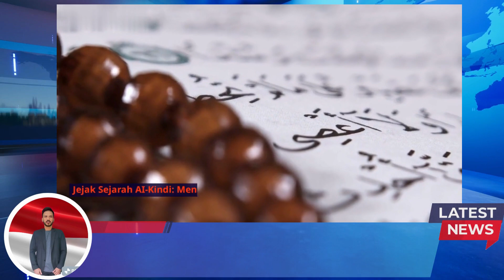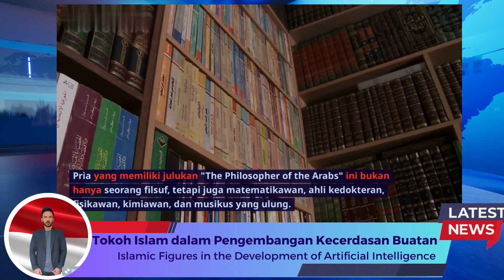Tokoh Islam dalam Pengembangan Kecerdasan Buatan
Mengenang Warisan Intelektual Tokoh Islam dalam Pengembangan Kecerdasan Buatan Dalam perjalanan perkembangan teknologi, tokoh-tokoh besar dari dunia Islam telah memberikan kontribusi yang tak ternilai dalam berbagai bidang ilmu pengetahuan. Salah satu figur cemerlang yang patut diingat adalah Al-Kindi, seorang ilmuwan terkemuka dari masa lalu yang berperan penting dalam fondasi dan inspirasi pengembangan kecerdasan buatan. Mari kita merenungkan sejarah lengkap Al-Kindi dan pengaruhnya dalam konteks modern. Mengenang Al-Kindi: Penerang Ilmu di Masa Lalu Al-Kindi, nama yang terinspirasi dari nama asli Abu Yusuf Yaʻqub ibnu Isḥaq al-Kindī, adalah seorang cendekiawan Islam yang hidup pada abad ke-9 selama Zaman Keemasan Islam. Pria yang memiliki julukan "The Philosopher of the Arabs" ini bukan hanya seorang filsuf, tetapi juga matematikawan, ahli kedokteran, fisikawan, kimiawan, dan musikus yang ulung.  1. Perkembangan Warisan Intelektual Al-Kindi hidup pada masa yang penuh dengan penemuan dan kreativitas di dunia Islam. Ia menjadi pusat pengetahuan di Bait al-Hikmah (Rumah Kebijaksanaan) di Baghdad, tempat ia memimpin terjemahan dan penelitian dalam berbagai disiplin ilmu. Kontribusinya dalam memperkenalkan karya-karya filsafat Yunani kuno ke dunia Islam dan memadukannya dengan pemikiran Islam membantu membentuk dasar-dasar pemikiran ilmiah yang kuat. 2. Filsafat dan Ilmu Pengetahuan yang Holistik Al-Kindi dikenal karena upayanya dalam menyintesiskan filsafat Yunani dengan ajaran Islam. Ia menganggap ilmu pengetahuan sebagai alat untuk memahami kebesaran Allah dan mencari kebenaran. Pemikirannya tentang alam semesta, alam rohaniah, dan peranan manusia dalam penciptaan menginspirasi pemikiran tentang kecerdasan buatan dalam memahami kehidupan dan alam. 3. Pengaruh Al-Kindi dalam Pengembangan Kecerdasan Buatan Pemikiran Al-Kindi tentang aliran pemrosesan informasi, struktur bahasa, dan filosofi ilmu pengetahuan telah menjadi fondasi bagi pengembangan kecerdasan buatan modern. Ia mengajarkan pentingnya metode ilmiah, eksperimen, dan deduksi dalam pemecahan masalah kompleks. Pemikirannya yang holistik tentang hubungan antara alam dan intelek juga membuka jalan bagi pemahaman tentang bagaimana AI dapat mereplikasi pemikiran manusia. 4. Warisan Berkelanjutan Pemikiran Al-Kindi telah melampaui batasan waktu dan ruang, memberikan inspirasi bagi pengembangan teknologi masa kini. Dedikasinya terhadap ilmu pengetahuan, pendidikan, dan pemikiran inovatif terus menjadi sumber inspirasi dalam memajukan kecerdasan buatan. Mengenang Al-Kindi bukan hanya tentang menghormati kontribusinya pada masa lalu, tetapi juga tentang mengakui bahwa pemikirannya terus membimbing kita menuju pemahaman yang lebih mendalam tentang teknologi dan eksistensi manusia. Warisan intelektual Al-Kindi tetap bersinar dalam setiap langkah yang kita ambil dalam menggali potensi kecerdasan buatan.